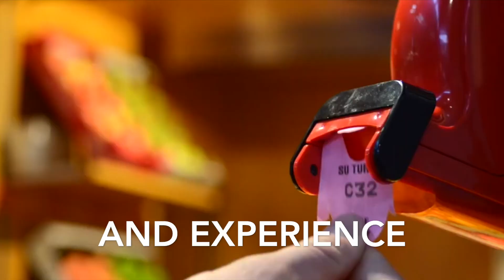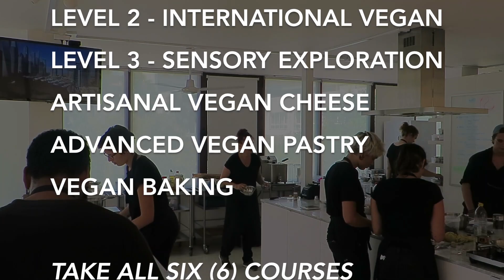Vegan Cuisine Course at Vegan Gastronomy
The worlds leading Vegan Training Academy